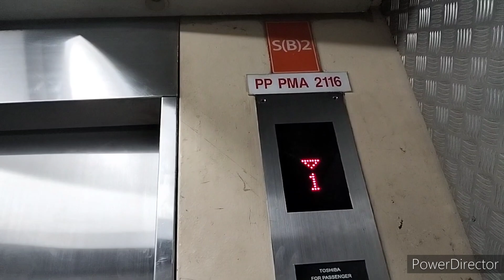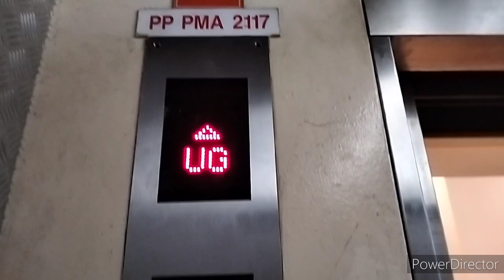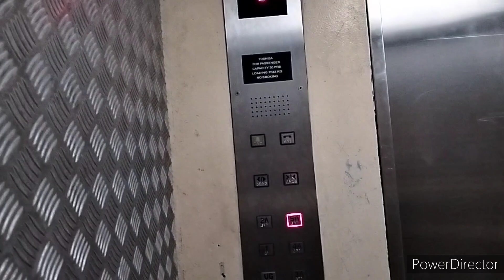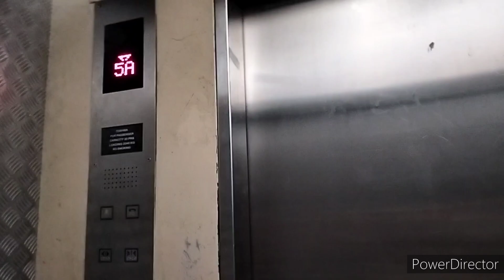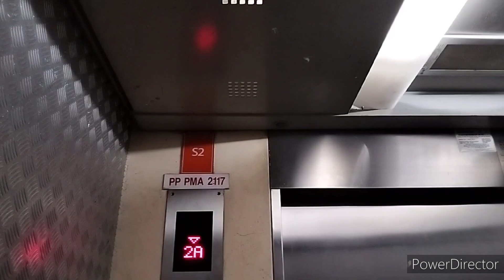【GONE】2 Toshiba cargo elevator at Sunway Carnival Mall, Penang, Malaysia (Old Wing)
If at LG floor it was near the Chi fintess of the passage to the elevator and it serves 2A-5A, but car park was very easy to find it. And it for passanger and service use, and a mistake is Usage: Passanger it supposed to be passanger & service

As Updated of 2023: All Old Wing elevator & escalator has been modded to Hitachi